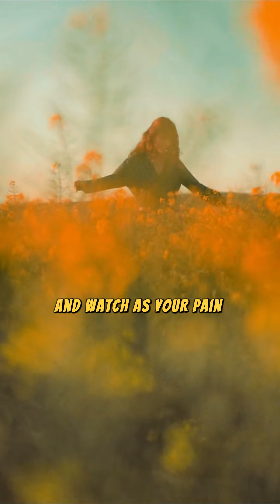Turn your pain into power, your struggles into strength.